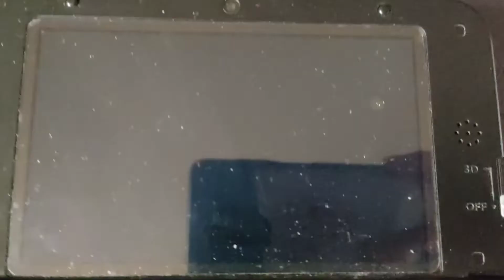FUEGO CRUZADO + PINGÜINO EMPERADOR N°1 EN INAZUMA ELEVEN 3 (ogre)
INAZUMA ELEVEN 3 LA AMENAZA DEL OGRO